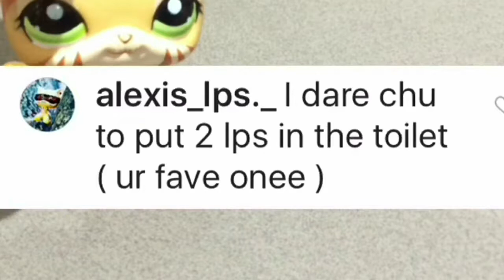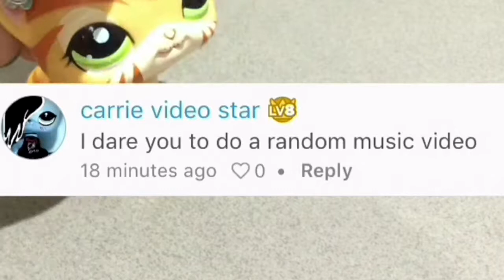Lps dares with Jessica